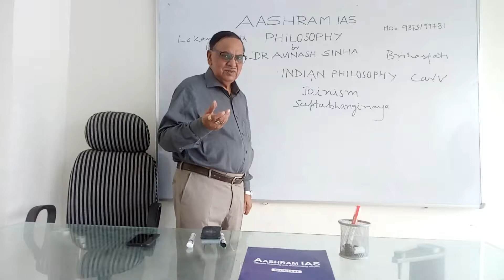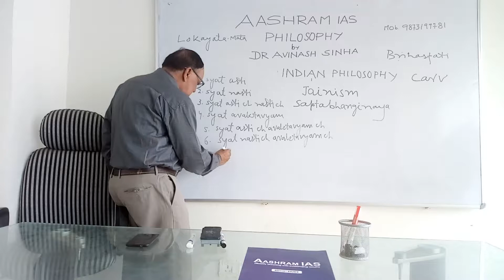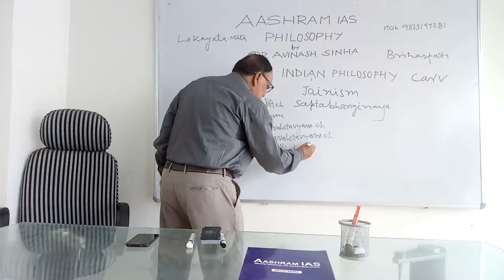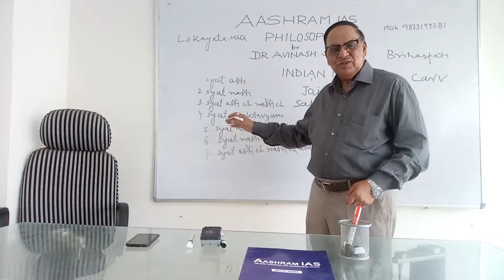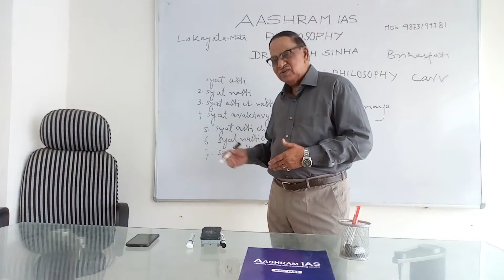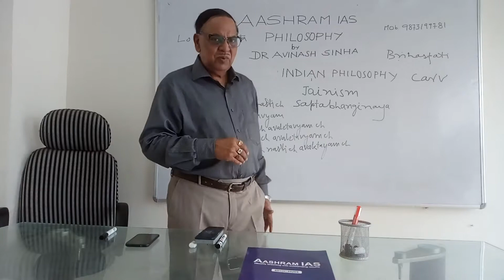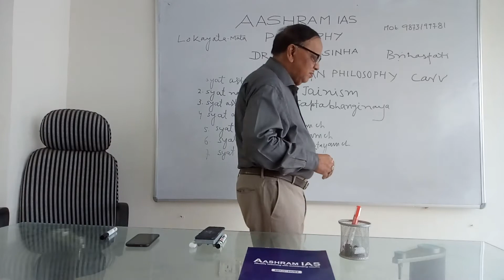Aashram IAS: Indian Philosophy on "Jaina's Syadvada", by Avinash Sir Part 2 of 2